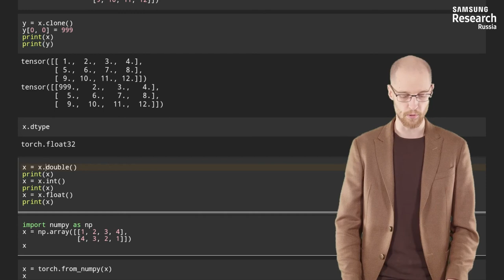Нейронные сети и компьютерное зрение - 22 урок. Базовая работа в PyTorch